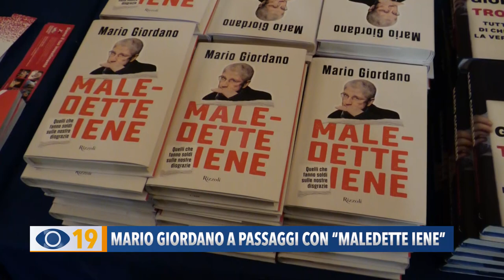Mario Giordano presenta il libro a Passaggi Festival "Maledette Iene"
A "Passaggi Festival" sono stati presentati diversi libri. Tra questi quello di Mario Giordano intitolato "Maledette Iene".